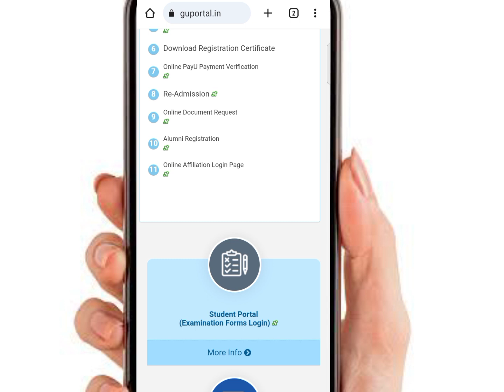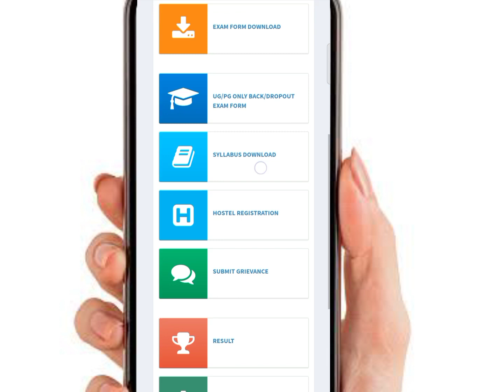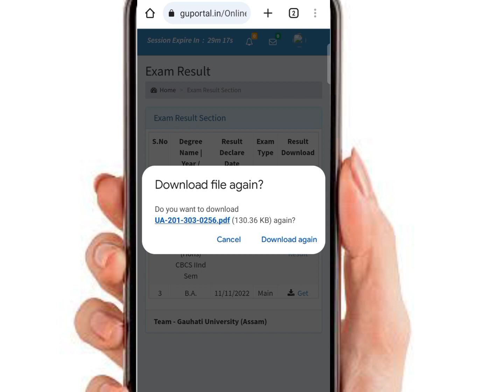BA GU EXAM RESULTS AREAR/BACK CHECK AND MARKSHEET DOWNLOAD//গুৱাহাটী বিশ্ববিদ্যালয়ৰ পৰীক্ষা ৰিজাল্ট